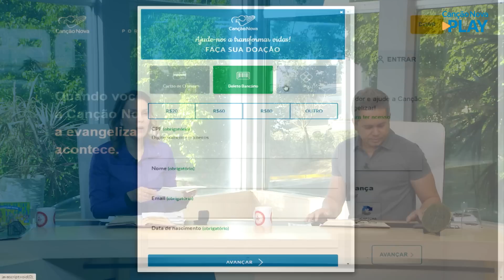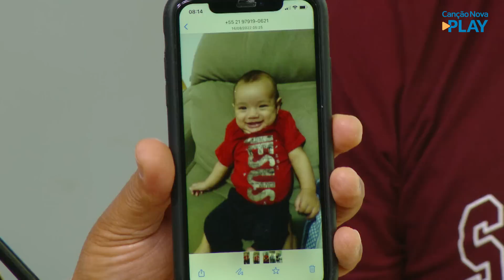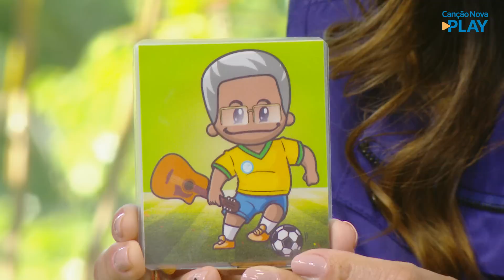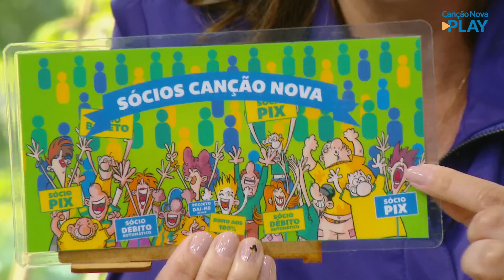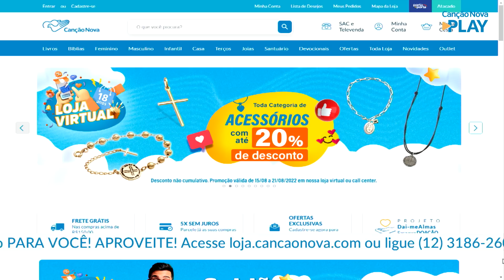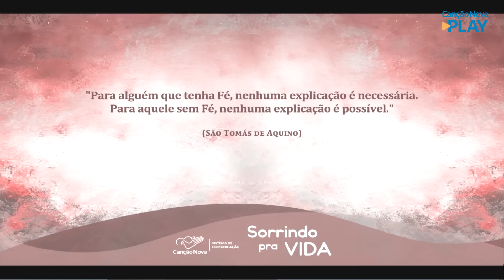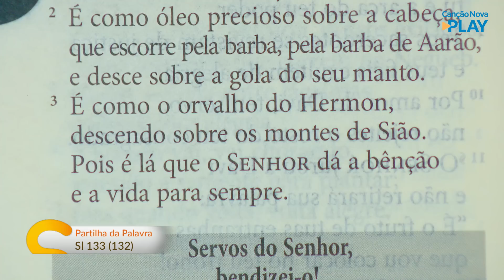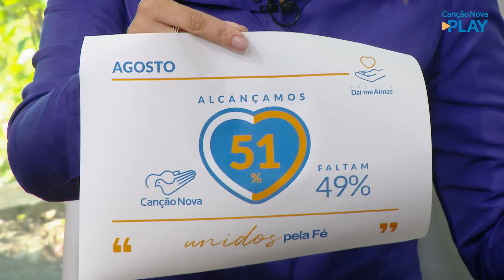Sorrindo pra Vida - 16/08/2022